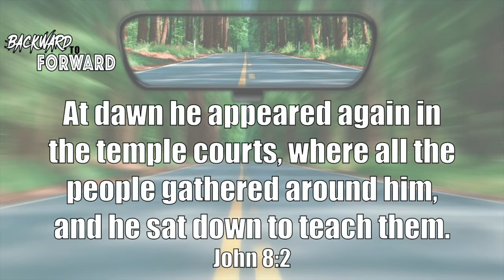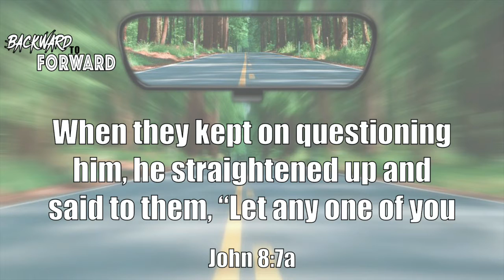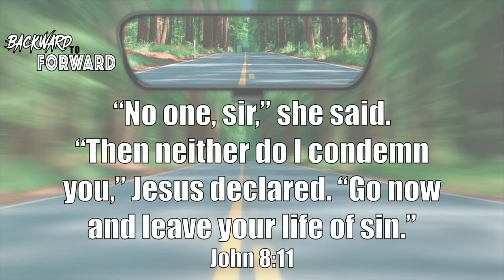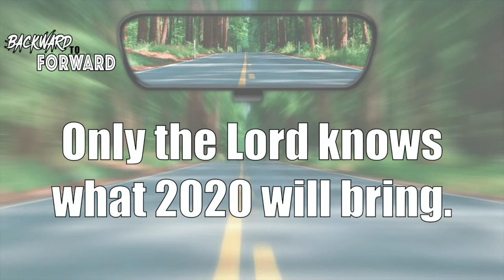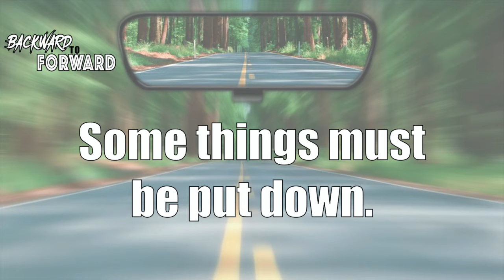Backward to Forward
The last message of 2019 encourages us to look back to see how the Lord guides us forward.